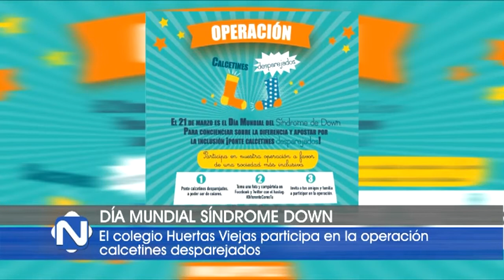DÍA MUNDIAL SÍNDROME DOWN 210318 NOT6